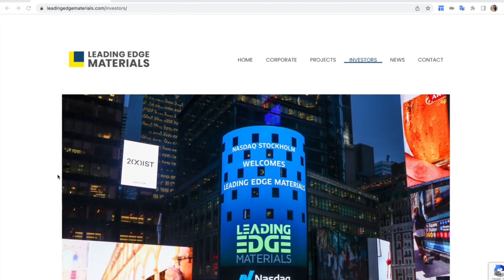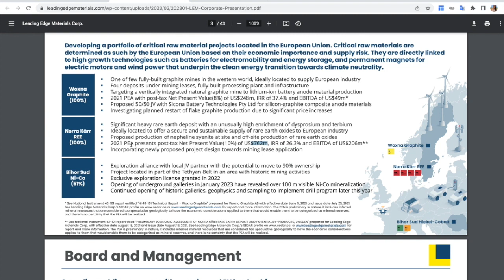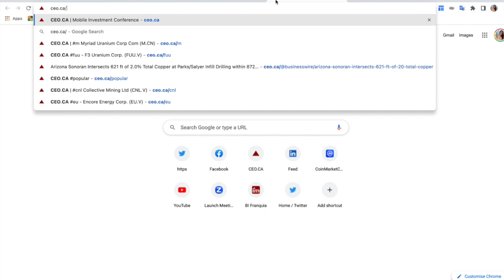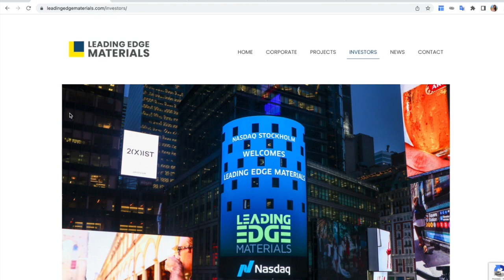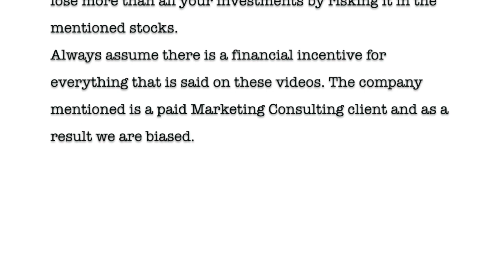Leading Edge Materials - My favourite Non-Uranium Stock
Leading Edge Materials is a Canadian public company focused on developing a portfolio of critical raw material projects located in the European Union. Critical raw materials are determined as such by the European Union based on their economic importance and supply risk.

They are directly linked to high growth technologies such as batteries for electromobility and energy storage and permanent magnets for electric motors and wind power that underpin the clean energy transition towards climate neutrality.

The portfolio of projects includes the 100% owned Woxna Graphite mine and anode project (Sweden), Norra Karr HREE project (Sweden) and the 51% owned Bihor Sud Nickel Cobalt exploration joint venture (Romania).